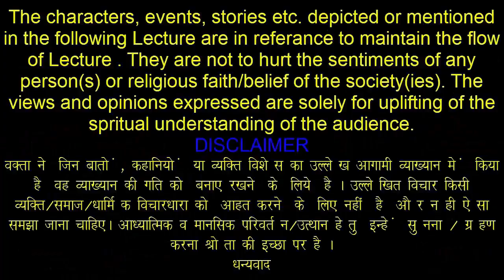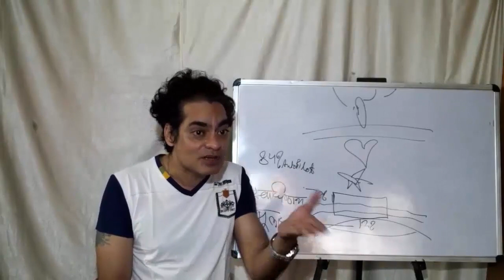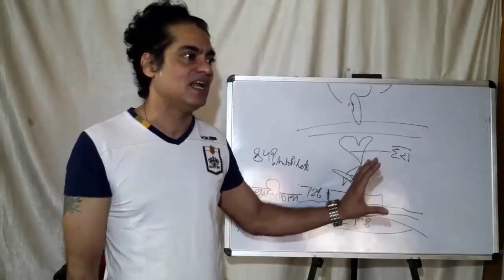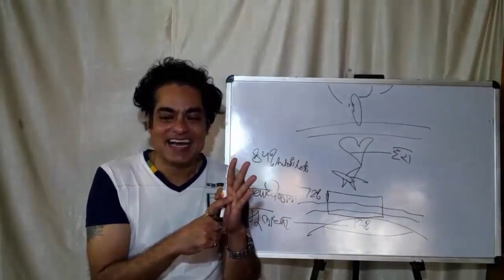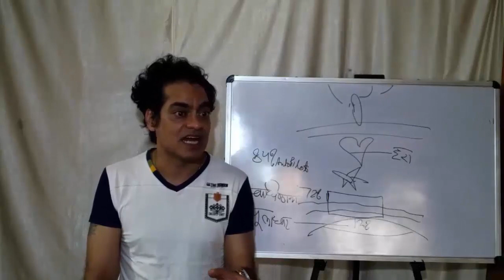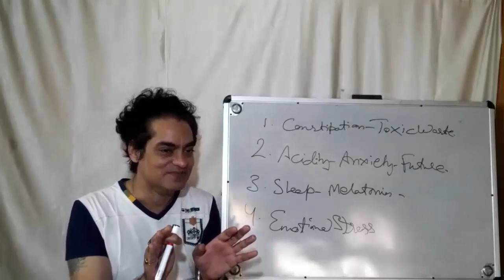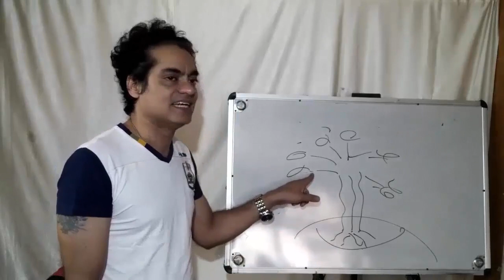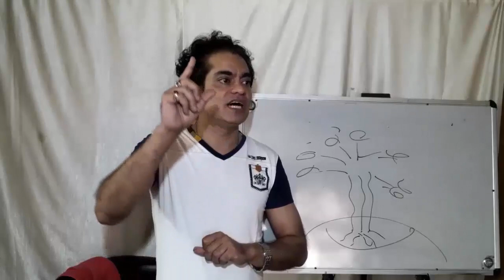LEKIN - BUT ( 1 April 2018 )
LEKIN , BUT ,  THE POWER OF 84 % , AUTO PILOT , GREEN COLOUR , SELFIES BOOST SWADHITHANA CHAKRA , FAILURES CREATE ANTIBODIES IN US , DONT STOP LIVING , CREATE WONDERS , SCHOOLS GIVE INFORMATION , WISDOM , INSOMNIA , ANXIETY , CONSTIPATION , CANCER DETECTION , WEED , CANCER CALLS SELF HEALING OF BODY , STAY ROOTED , RELEASE ALL KARMAS .